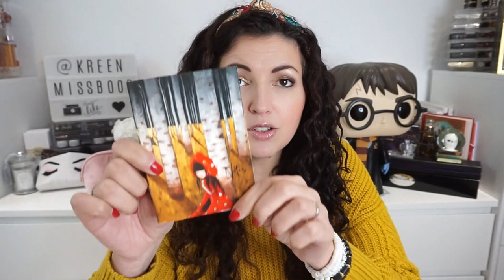Je vous gâte dans cet UNBOXING🎁Beauty Bay, Blissim, Box Le Boudoir, Stylevana, Chogan...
♥Les articles & vidéos dont je vous parle:
CONCOURS SURPRISE: gagne les palettes de la vidéo
- Like cette video
- Laisse un commentaire avec le mot Bonus
- Rejoins moi sur instagram @kreenmissboop

➳ Urielle alias @also.uryel sur INSTAGRAM pour les parfums et le gel douche CHOGAN
➳ Palette Wild West d'URBAN DECAY:
sur le site de la marque (-30% avec le code SURPRISE)

MERZY - The First Pen Eyeliner - 0.5g - P2. Brownie